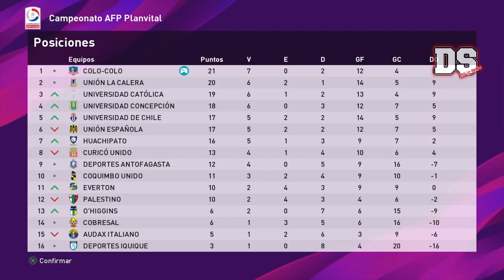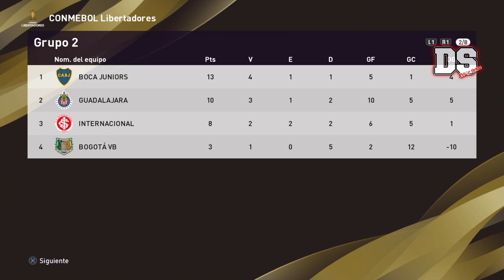Colo Colo 2020 Liga Master PES 2020 Temporada 2 P1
Si te gusta mi contenido y quieres apoyarme económicamente puedes hacerlo, tu ayuda será muy agradecida